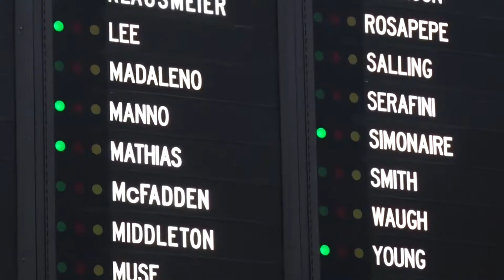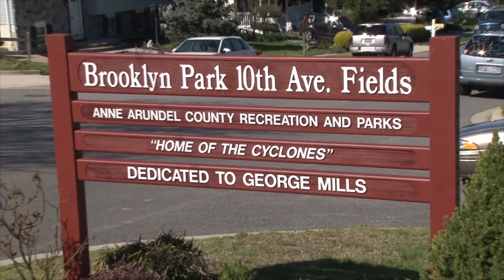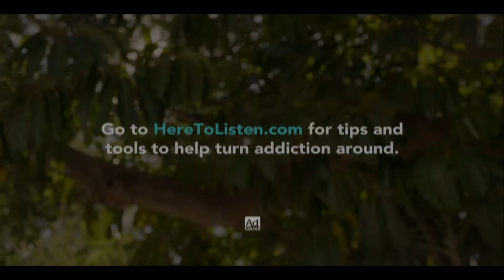Week In Review Episode 1115 [HD]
00:00 Intro
00:38 The General Assembly ends with a major change for schools
03:07 George Mills is honored in Brookly Park
05:37 Anne Arundel County is certified Storm Ready
07:24 Community Calendar
09:26 The Interview with Delegate Michael Malone
18:46 Pat Daly visits a local Lions Club
25:12 Kristin and Amalie close the show